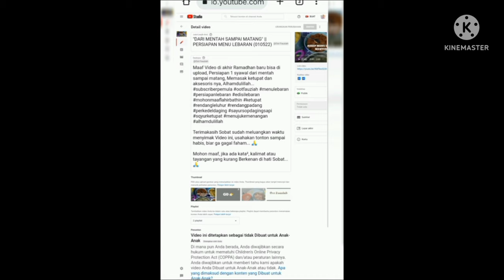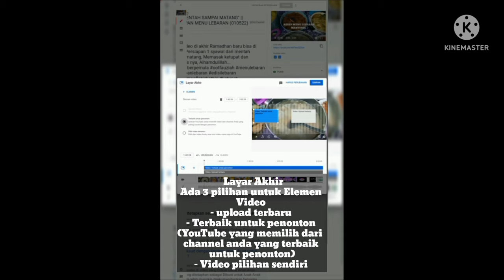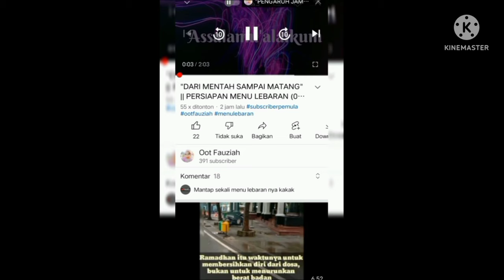"CARA AKTIFKAN LAYAR AKHIR & KARTU" (190522)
Dengan Layar Akhir & Kartu di Video Sobat,penonton dapat digiring untuk menonton video lainnya, Sehingga, jumlah viewer pun bertambah...

Backsound By @nakkampung45